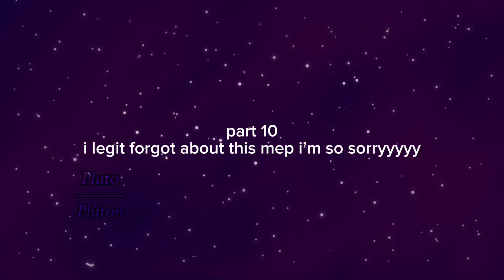Mep parts 10 and 13